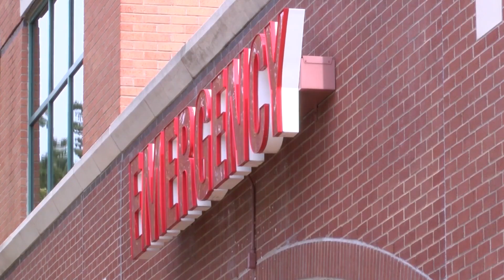Salute the Badge: Clint Akin